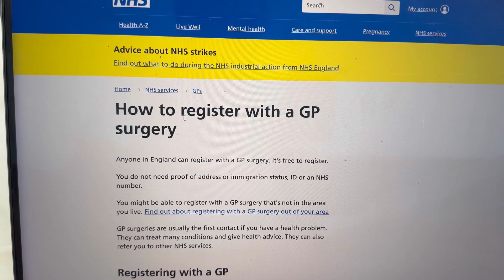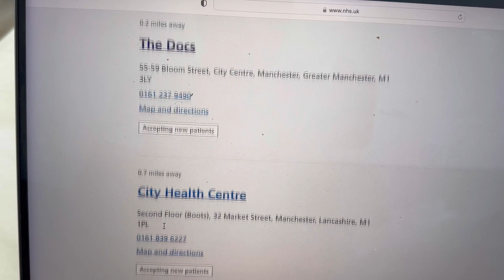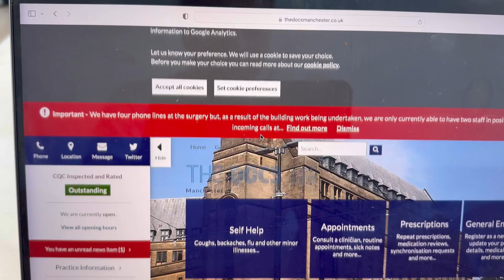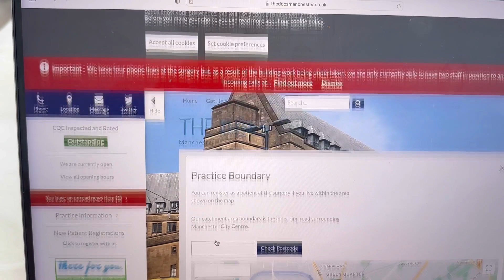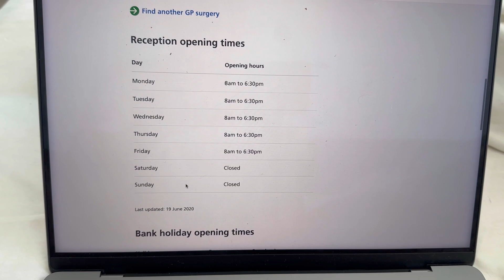I REGISTERED UNDER THE WRONG GP IN THE UK 🇬🇧 | Prettylittlething haul | MAC cosmetics haul